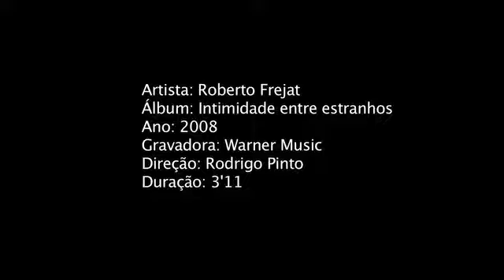Frejat / Tua Laçada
Tua Laçada
Frejat

Às vezes eu sinto que vou numa estrada
Onde eu sou todo olhos e sentimento
Não trago soluços, pois tenho uma espada
Que corta miragens de um outro tempo

Não é a história que não foi contada
Nem é o estranho sonho do qual despertei
É mais uma espera, mais uma chegada
Ao porto seguro onde eu te encontrei

E é isso que eu sinto com tua laçada
Um abraço tão forte e eu te compreendo
Pois tudo que eu quero é ser tua estrada
Naqueles mergulhos em que tu vens correndo

Não é o futuro, mas é uma virada
Nosso próximo passo a ser decidido
É como o claro e o escuro da alvorada
E caberá a nós dois saber dividi-lo

E caberá a nós dois saber dividí-lo